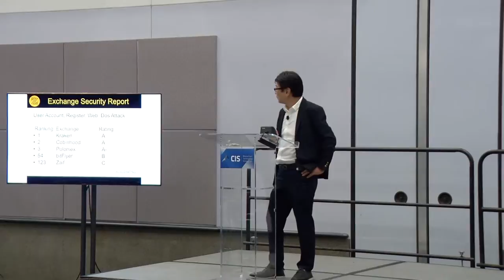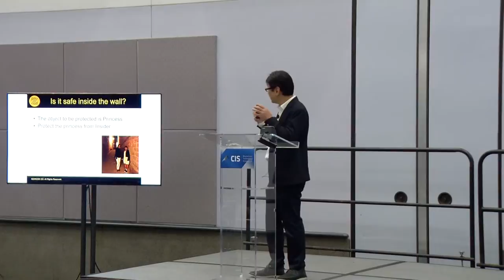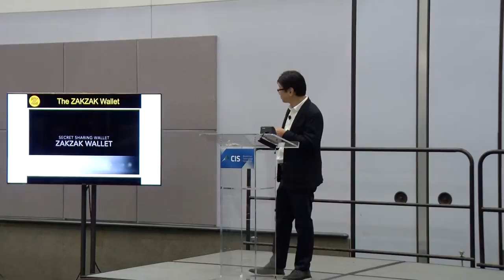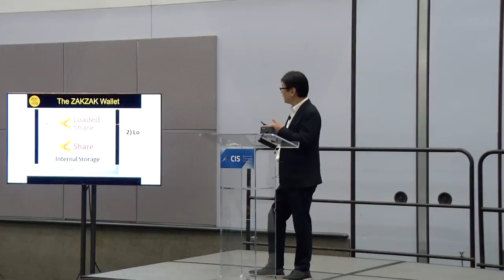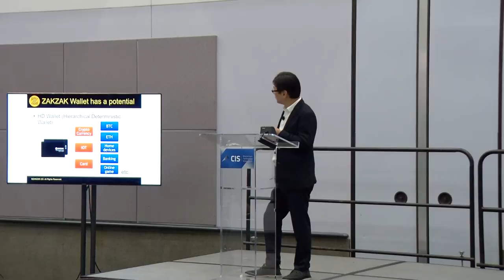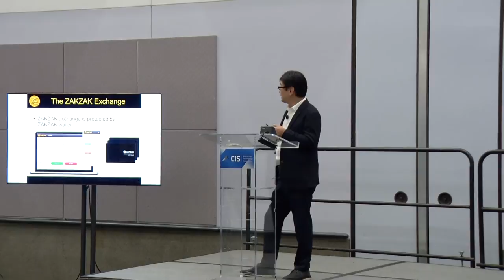Keiichi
Keiichi presenting at CIS April 2019